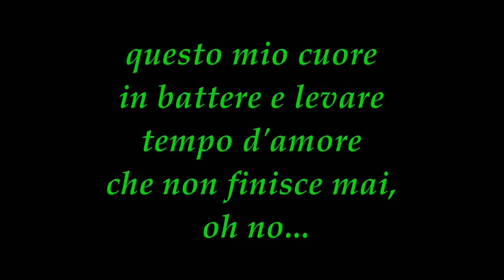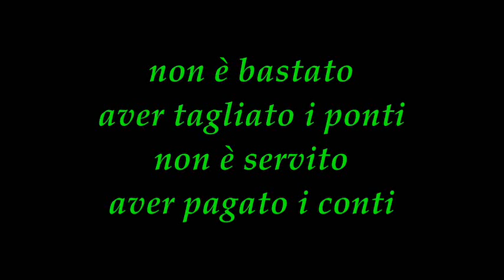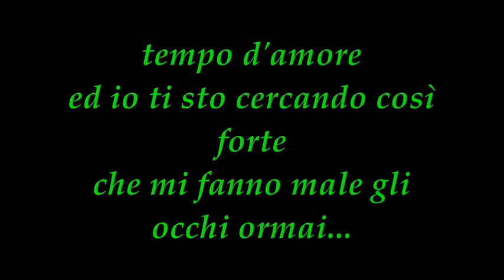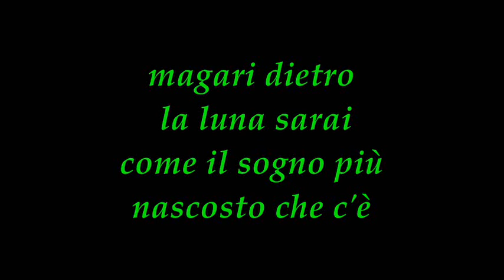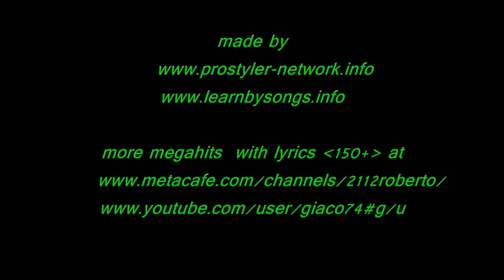Eros Ramazzotti - Stella Gemella with lyrics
made for education purposes - learning italian language

Ed è di nuovo solitudine
anche stanotte sentirò
questo mio cuore
battere e levare
tempo d'amore
che non finisce mai, oh no...

Tutto il mio dentro che conosci,
che tu sai,
vive un momento più difficile che mai
non è bastato aver tagliato i ponti
non è servito aver pagato i conti
se poi resta
questa mia maniera d'essere
ancora fragile

Io vorrei sapere se ci sei
o sei soltanto un volo inutile...

Dove sarai
anima mia
senza di te
mi butto via
Dove sarai
anima bella
dove sarai...

Questo mio cuore
in battere e levare
tempo d'amore
ed io ti sto cercando
così forte
che mi fanno male gli occhi ormai...

Dove sarai
anima mia
senza di te
mi butto via
Dove sarai
anima bella
stella gemella
dove sarai...

Magari dietro la luna sarai
come il sogno
più nascosto che c'è
non lo vedi che io vivo di te

dove sarai...

amazon uk or amazon com

I created instrumental music on PC,which I put in a music album –
3styller : Instrumental  11 tracks , 32:28 min … ( Easy Listening style )
Available for preview and download at :
iTunes,Amazon,SoundCloud,Facebook,SongCast,Spotify …

Please read: the use of any copyrighted material is used under the guidelines of "fair use" in title 17 & 107 of the united states code. such material remains the copyright of the original holder and is used here for the purposes of education, comparison & criticism only. no infringement of copyright is intended. no copyright intended!